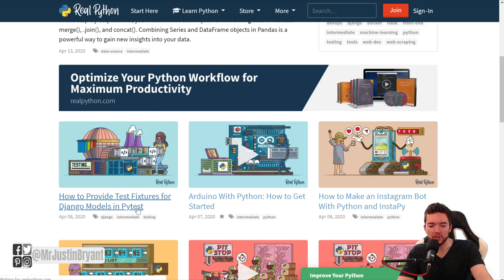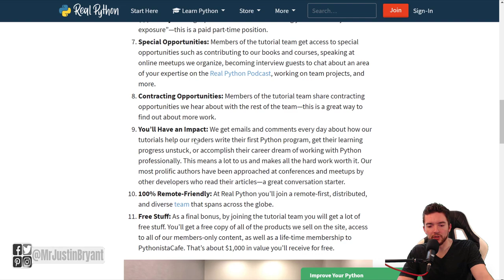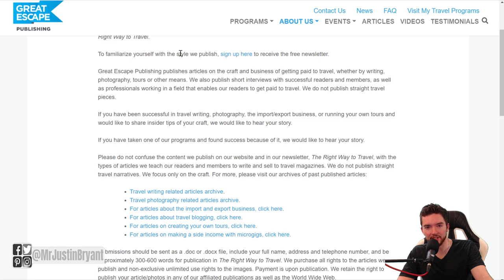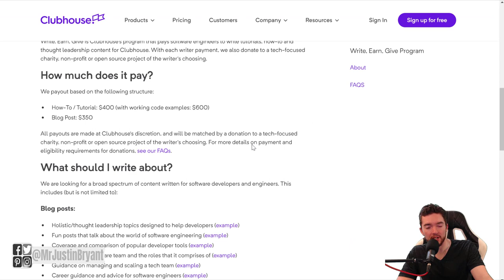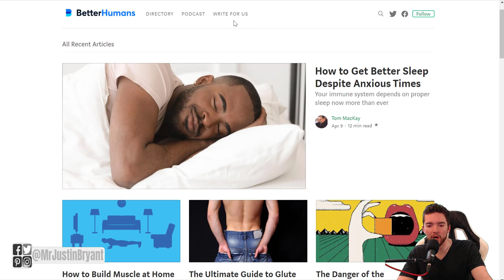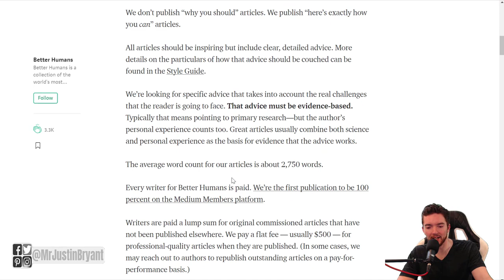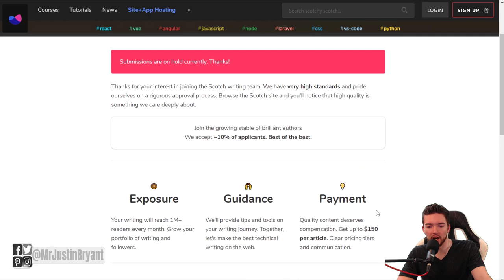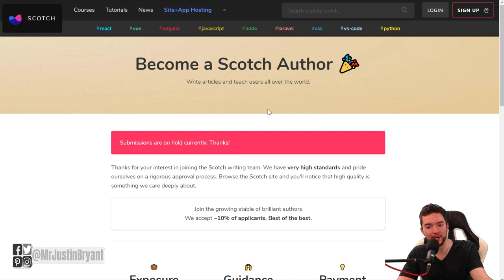5 Websites That Pay You $150 via PayPal to Write an Article Online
Here are 5 websites that will pay you $150 or more via PayPal to write an article or blog post. for video notes, related content, tips, and helpful resources mentioned.